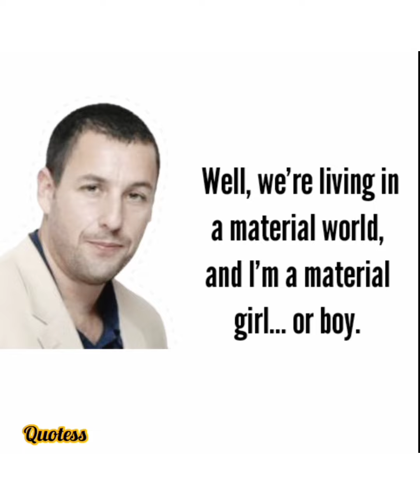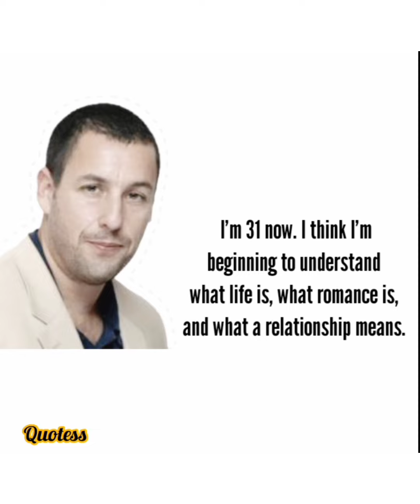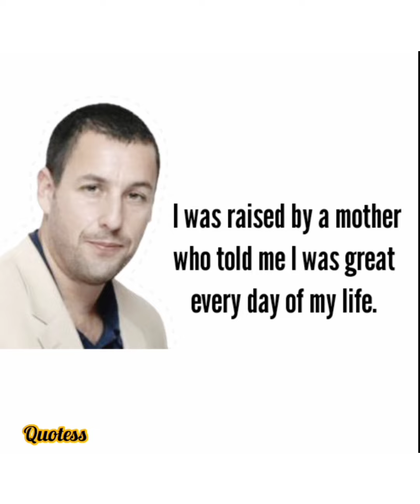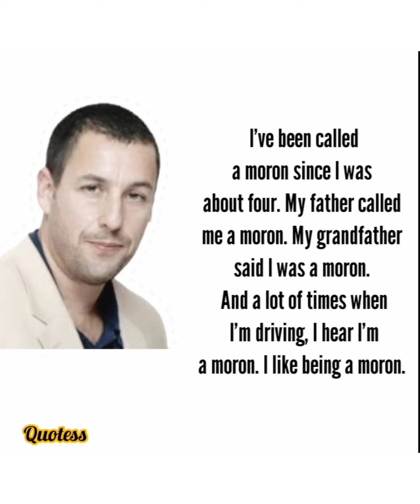I was raised by a mother who told me I was great every day of my life. Adam Sandler most important Q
We hope you enjoyed this wish life Quotes Motivational Actress by Aristotle , a lot of work has been put into it ..